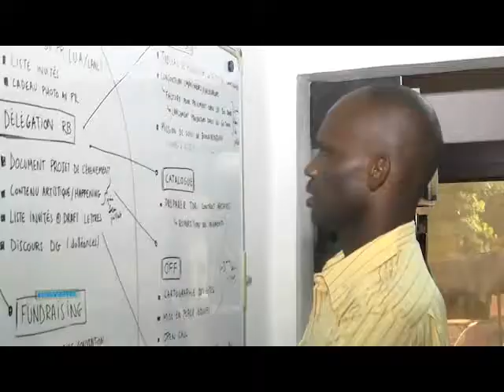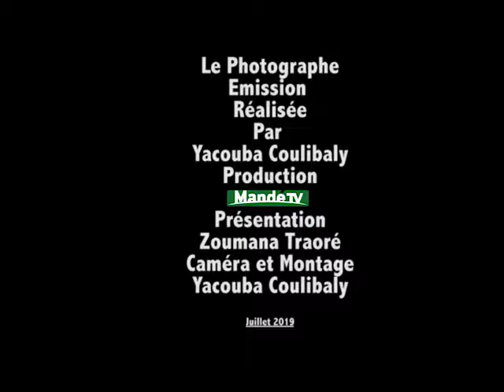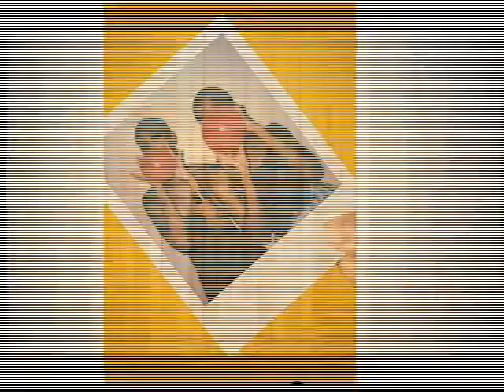Emission Photographe No 11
Préparation Biennale Photographe Africaine 2019